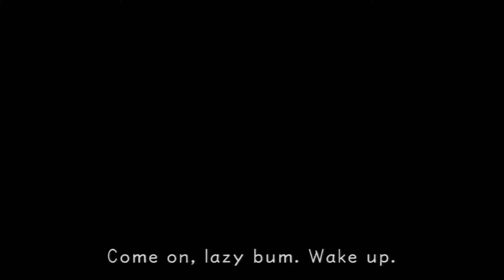Let's Play Kingdom Hearts Final Remix Part 4 Adventures in Traverse Town